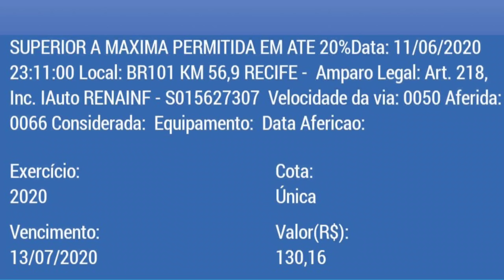RADARES E LOMBADAS DEVEM SER DESLIGADOS DE QUE HORAS?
É MUITO COMUM PERGUNTAREM ATÉ QUE HORAS DEVEM FUNCIONAR OS RADARES E AS LOMBADAS ELETRÔNICAS. NO VÍDEO DE HOJE, EXPLICO O QUE, DE FATO, A LEI PREVÊ.